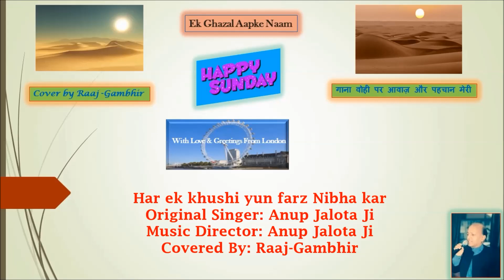Har ek khushi yun farz Nibha kar || Sunday Ghazal By Raaj-Gambhir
Har ek khushi yun farz Nibha kar - A Ghazal Composed and sung By Anup Jalota ji
Please refer to the Video for full description.
''LIFE IS NOT ALL ABOUT LIKES SO IF YOU DON'T APPROVE OR GENUINELY DISLIKE MY SONG THEN DO NOT FORGET TO HIT THE THUMBS DOWN BUTTON WITH A VALID COMMENT ABOVE.''